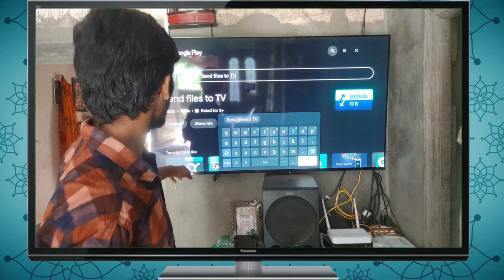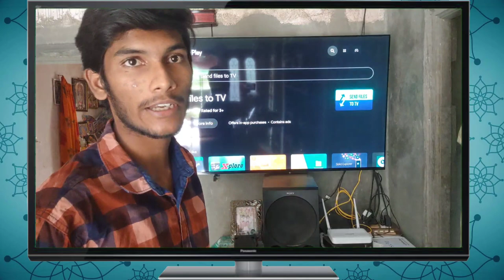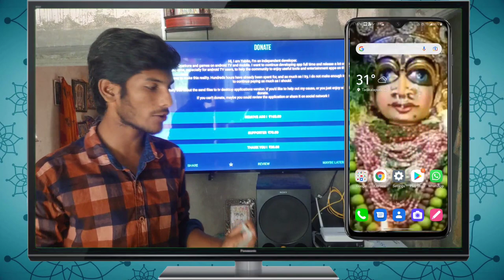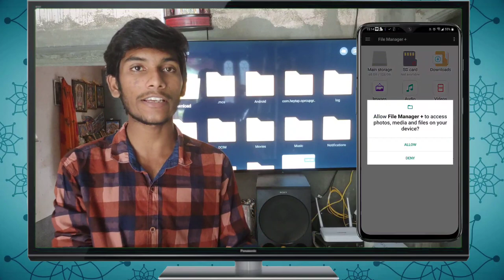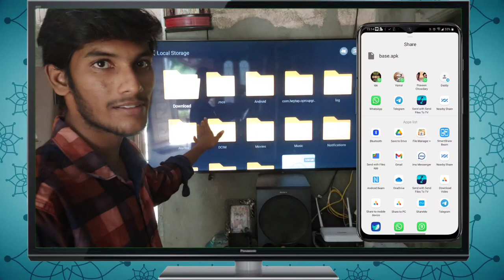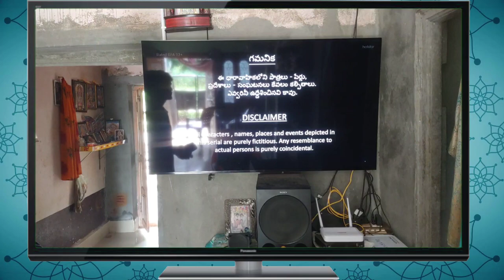How to send files to Android TV | share/ Transfer files from Android mobile to Android tv